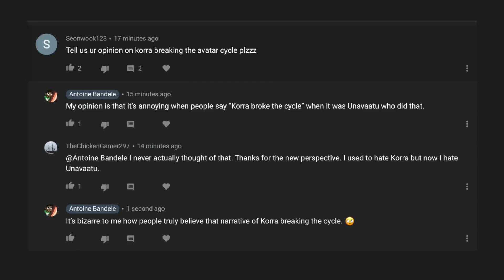24 Unpopular Opinions | The Legend of Korra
You gave me your unpopular opinions of Legend of Korra, now I shall react to them!

0:00 - Introduction
0:18 - Liking Legend of Korra
1:04 - Mako, Bolin Most Interesting Characters
2:12 - Bolin More Attractive Than Mako
2:43 - Beginnings was Worst Episodes
4:12 - Lion Turtle Backstory Did Not Ruin Lore
5:50 - Zhu Li & Varrick are Couples Goals
7:10 - Aang's Flaws is Not Bad Writing
9:13 - Iroh II Best Character
9:24 - Meelo Better Than Sokka, Momo
9:39 - Children's Tumor Foundation
10:23 - Korra Didn't Sever Past Lives
11:29 - Book 2 is Good
12:17 - Give Mako a Break
12:50 - After Season 2, Mako Good Character
13:19 - Suyin: Selfish, Wrong
14:43 - Uncle Iroh Should've Found Love
15:25 - Amon Being Bloodbender Ruins Nothing
16:26 - Jinora's Spirit Abilities Lazy
17:20 - Ghazan + Ming Hua
18:29 - Past Lives Severing was Good
19:50 - More Interesting Characters than ATLA
20:37 - Pabu better than Momo
21:10 - Korra Bending more than Punches
22:37 - No ATLA, Korra would have Better Rep

United States

CREDITS

MUSIC

"Master of the Elements"

BIBLIOGRAPHY